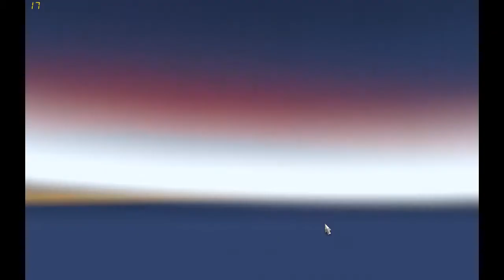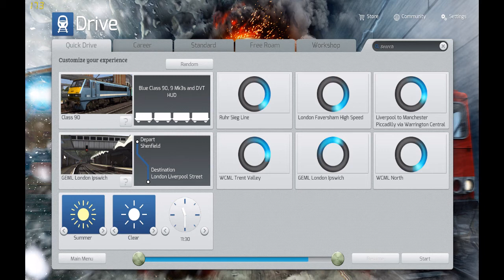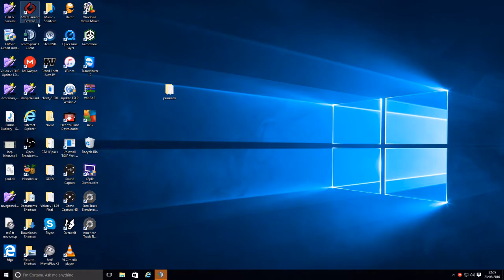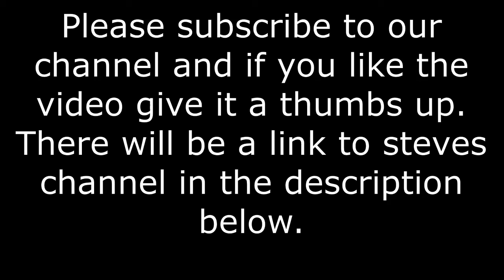Dunn's wust joke yet? A chat with Steve Meister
In this video you will see myself (Jord) making a delivery in ETS2 and Playing Train Simulator 2016 very badly. Ashley my co host will be joined by Callum aka Steve Meister talking about random topics in the style of a podcast.